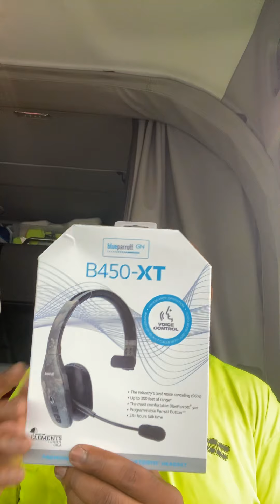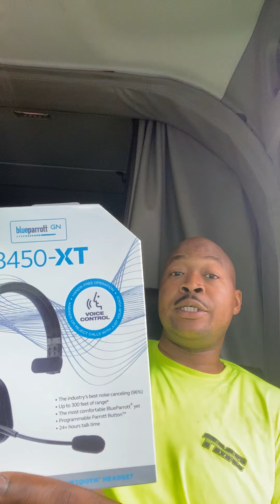C.R.E.A.M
Monday morning and 2 loads delivered! It’s been hectic but we have a job to do🚛💨💨💰💰💰